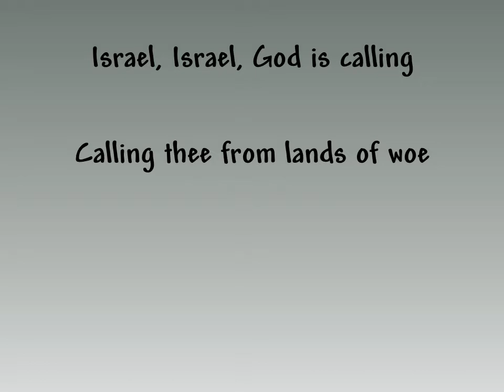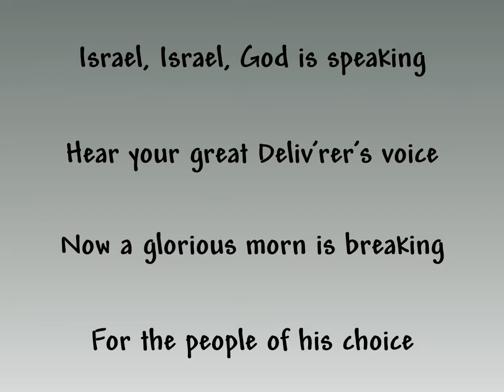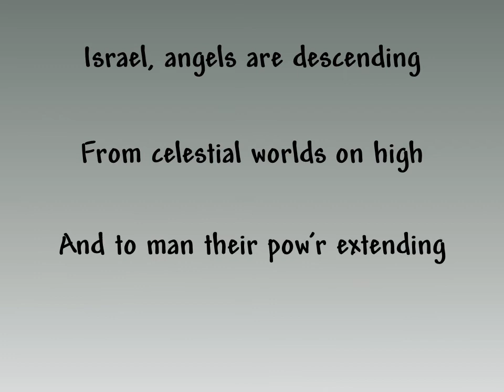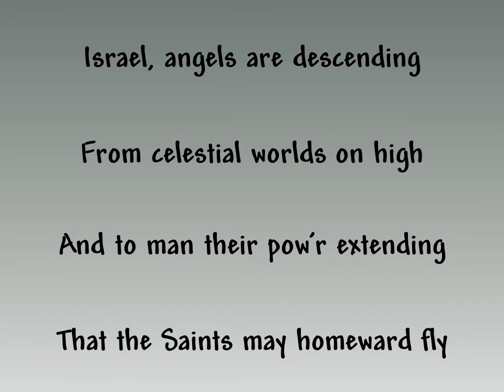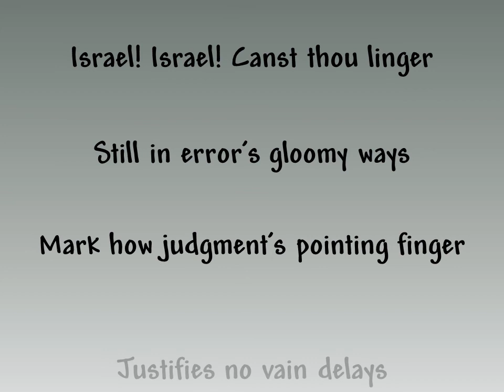Israel, Israel, God is Calling- Slideshow with Lyrics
Slideshow to go with the song Israel, Israel, God is Calling